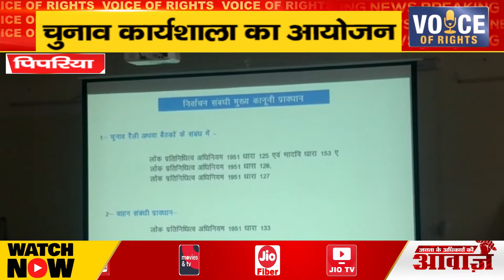पिपरिया ll चुनाव कार्यशाला का आयोजन